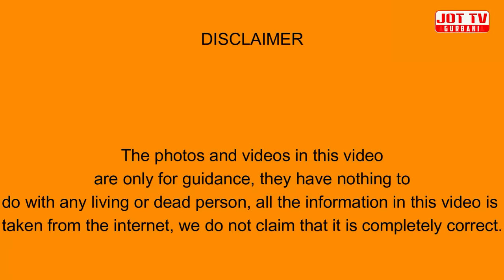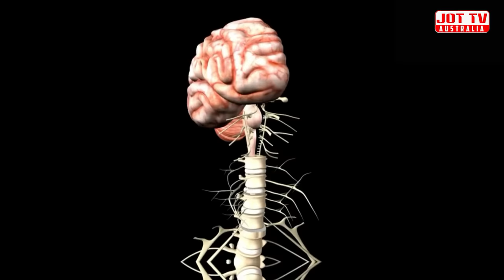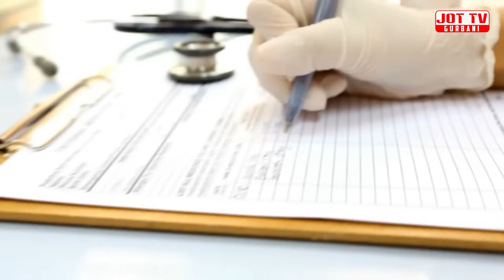ਡਾਕਟਰ ਦੀ ਲਿਖਾਈ ਹਮੇਸਾ ਖਰਾਬ ਕਿਉਂ ਹੁੰਦੀ ਹੈ ?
Why is the doctor's handwriting always bad ?
डॉक्टर की लिखावट हमेशा खराब क्यों होती है ?